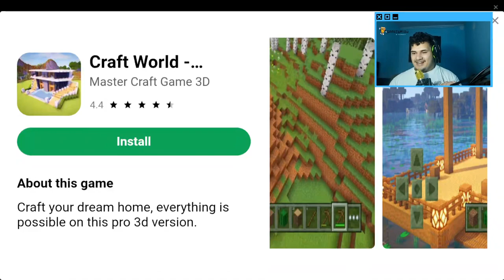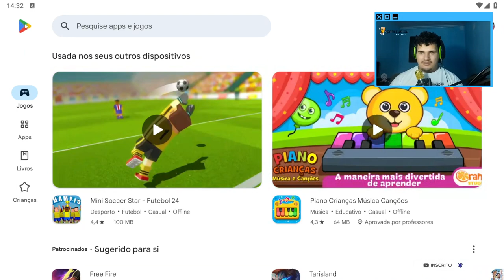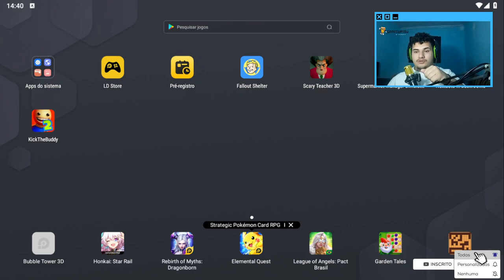Jogando Pela Primeira Vez [ Kick The Buddy2] no [ANDROID]